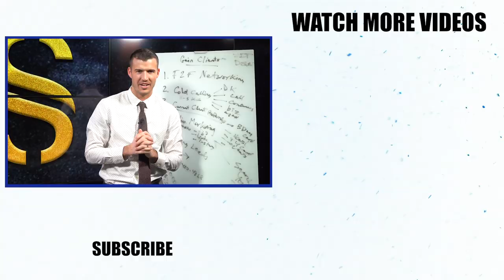Should The Failure Rate Of Insurance Agents Scare You Away?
We say it all the time...

92% of insurance agents 𝐅𝐀𝐈𝐋 out of the business within their first 3 years!

It's a somewhat shocking statistic to hear, but should this scare you away from trying to make it in this business? 🤔

In this video, I share my thoughts on this statistic and 𝐖𝐇𝐘 so many agents fail, what you can do to become a part of the 8% that succeeds, and I'll answer some of your questions at the end of the video.

𝙒𝙃𝙔 𝘿𝙊 𝙔𝙊𝙐 𝙏𝙃𝙄𝙉𝙆 𝘼𝙂𝙀𝙉𝙏𝙎 𝙎𝙏𝙍𝙐𝙂𝙂𝙇𝙀 𝙏𝙊 𝙈𝘼𝙆𝙀 𝙄𝙏? 👍

Become a part of the 8% that 𝐒𝐔𝐂𝐂𝐄𝐄𝐃𝐒 by joining us in Las Vegas, NV for the 8% Nation Insurance Wealth Conference on July 24-25, 2020.

We are currently doing a 𝐁𝐎𝐆𝐎 𝐒𝐀𝐋𝐄 𝐎𝐍 𝐀𝐋𝐋 𝐏𝐑𝐄𝐌𝐈𝐄𝐑 𝐓𝐈𝐂𝐊𝐄𝐓𝐒 -- so do not wait! 💥

Get your [2 PREMIER TICKETS] to this life-changing conference for the lowest possible price and 𝑪𝑶𝑴𝑴𝑰𝑻 to succeeding in this industry.